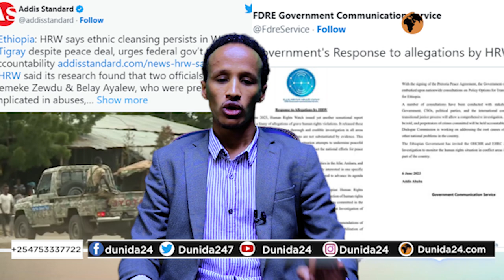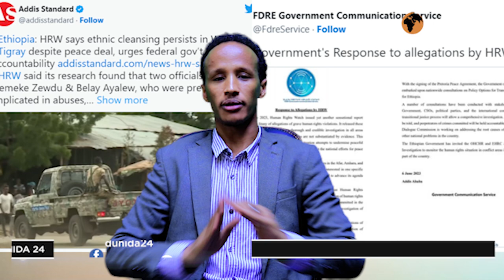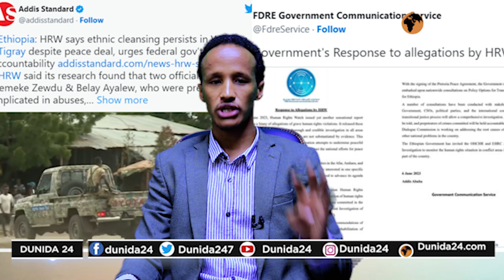DEGDEG ABIY OO TPLF MARKALE LOOQABANAYO IYO DULAANKA QARAMADAMIDOBAY..